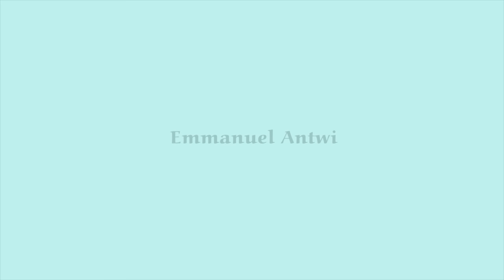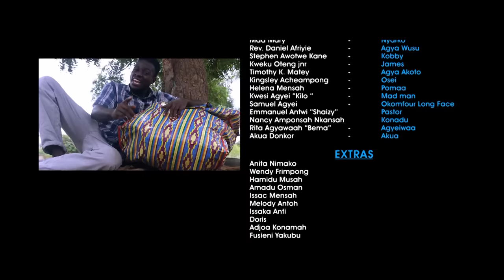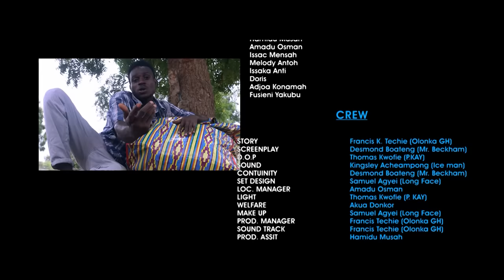ME HAW 2 LATEST GHANA TWI MOVIE